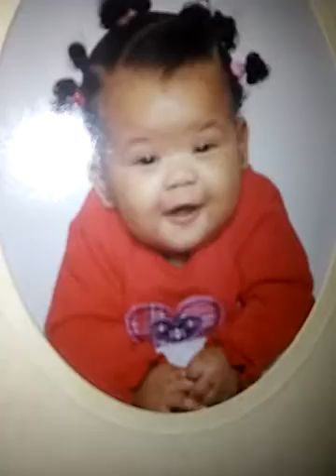I was down stairs lol😂😂😂